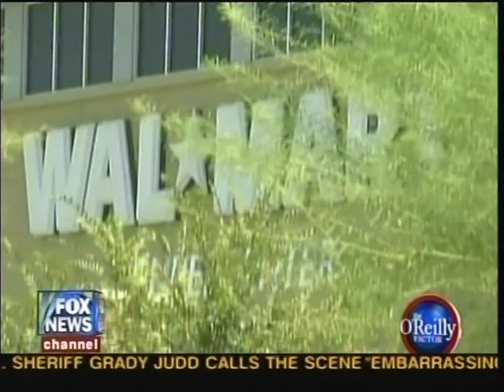Lis Wiehl 2009